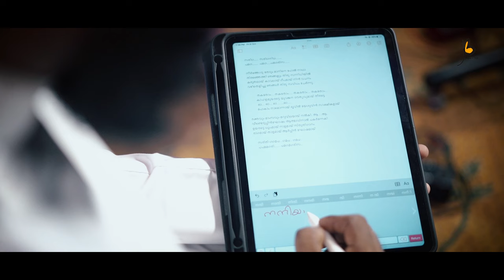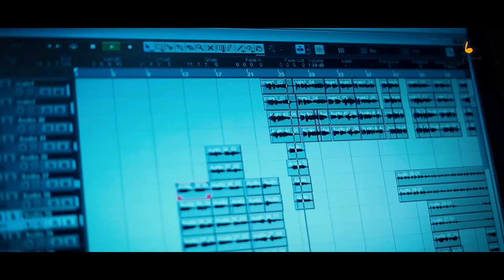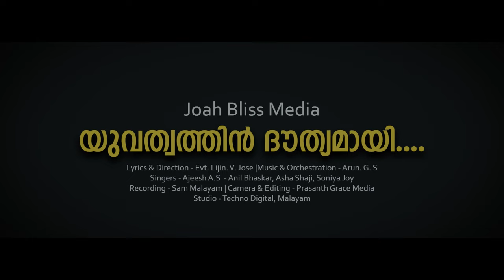Christian Song | യുവത്വത്തിൻ ദൗത്യമായി | Evt. Lijin V Jose | Youth Song​⁠christiansongs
യുവജനവാര ആഘോഷങ്ങളിൽ ആലപിക്കാവുന്ന ഒരു മനോഹരമായ സംഘഗാനം.
മത്സരങ്ങളിലും ഉപയോഗിക്കാവുന്നതാണ്.

Lyrics & Direction: EVT. LIJIN V JOSE

Music & Orchestration: ARUN G S
Singers : AJEESH A L, ANIL BHASKAR, ASHA SHAJI, SONIYA JOY
Recording & Mixing: SAM MALAYAM

Camera & Editing: Prasanth Grace Media

Studio -TECHNO DIGITAL MALAYAM